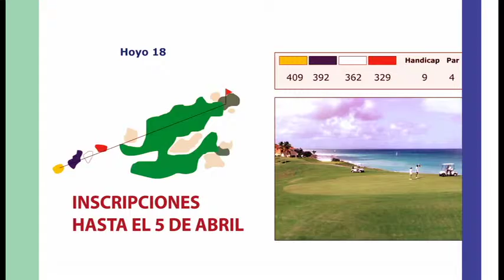Cuba Golf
La sexta edición del torneo Cuba Golf, organizada por el GEE Palmares S.A., se celebrará en su tradicional sede del Varadero Golf Club del 10 al 12 de abril próximo.

El torneo convoca a jugadores profesionales y amateurs mayores de 18 años con hándicap certificado igual o menor, de 24 en el caso de los caballeros, e igual o menor de 30 en el caso de las damas. Se hará una ronda de práctica y dos de competencia para disputar dos premios por categoría.

El paquete del torneo, con un costo de $150.00 CUC por jugador y de $60.00 CUC por acompañante, incluirá ronda de prácticas, bolas de prácticas, dos rondas de competencia de 18 hoyos, carro de golf compartido, club  STORAGE, coctel de bienvenida, bebidas  y alimentos durante las dos rondas de competencia, cena de gala y ceremonia de premiación, otras actividades sociales: sorteos, catas, etc. y acceso a la Web local del Torneo (Wi--Fi local).

Los organizadores informaron que el código de vestuario implica pantalón o bermudas y polo con cuello. Se recomienda a los jugadores traer sus propios palos. El límite de inscripción será de 120 jugadores.

Al hacer el anuncio de la venidera versión, los organizadores destacaron que el torneo se enmarca dentro de la Estrategia de Desarrollo del Golf en Cuba y ha contado con el auspicio fundador de Esencia Hoteles & Resorts y a la que se han venido sumando sociedades como La Playa Golf Resort Internacional Panamá; Caribbean Resort & Golf.

El torneo se llevará a cabo dentro de un periodo que comprenderá tres rondas, contará con una ronda de prácticas y dos de competencia que totalizarán el resultado final de cada jugador. Gobernarán las reglas oficiales de golf y las reglas locales del VGC.

-Pago directo en: Pro -- Shop del Varadero Golf Club; Página web Receptivo: Havanatur Tour & Travel. Para mayor información,

-La confirmación se realizará en base al principio de orden de llegada (después de la fecha límite, los formularios serán aceptados sólo por solicitud y dependiendo de la disponibilidad)

-Política de cancelación: cualquier cancelación que ocurra dentro de los 7 días antes de la fecha del evento no tendrá derecho a reembolso.

-Límite de inscripción: 5 de abril de 2014.